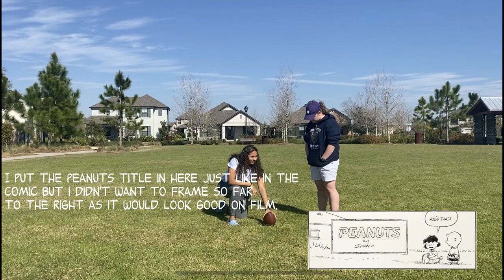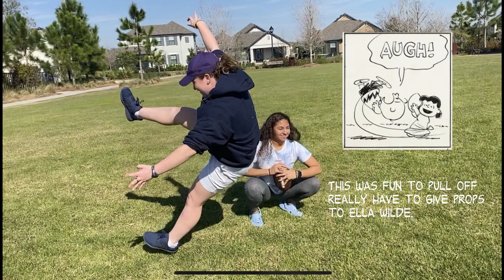Comic Panel Recreation - Jake Burdette (FC)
Music is by Vince Guaraldi Trio.
Not only footage of iconic Charlie Brown football gag, but it is also footage of one of the last times I was outside before quarantine. Enjoy